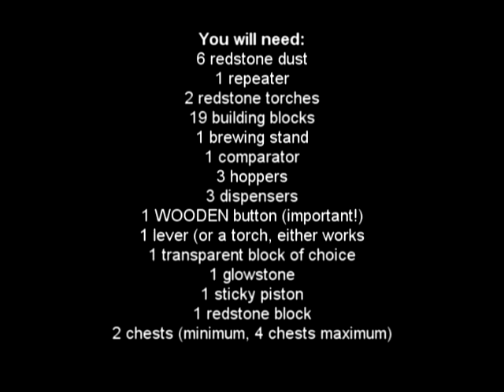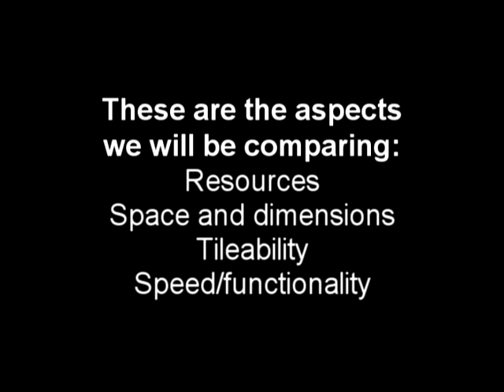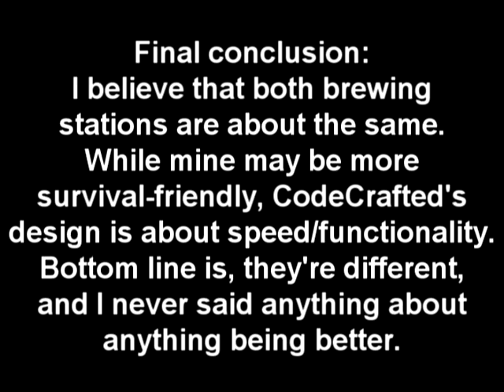Survival Friendly Automatic Brewing Machine (Based off of CodeCrafted's design)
Fun fact: I thought this up in the shower.
Tutorial included :D